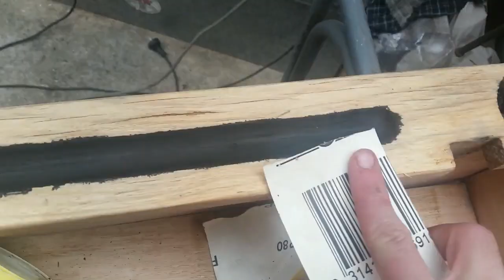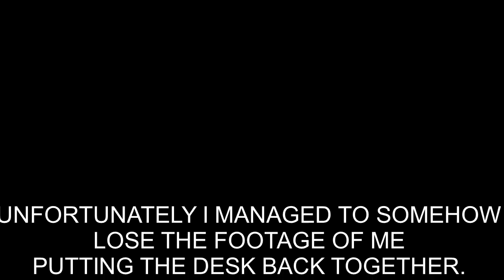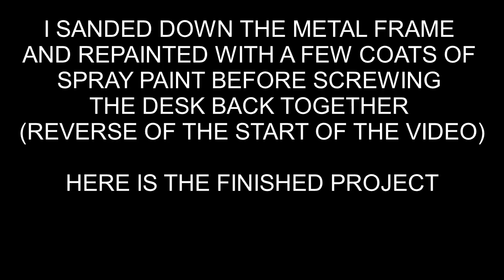Restoring an old school desk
We have has this old desk sitting out in the weather for years so i thought i would fix it up. Lots of sanding, cleaning and more sanding, finished with some poly and a fresh coat of paint.
Overall happy with how it came out, still has a nice old school rustic feel to it i think

Comment and any feedback is welcome, I am by no means an expert, just here for a little fun and hopefully i can make all the mistakes now so others don't have to